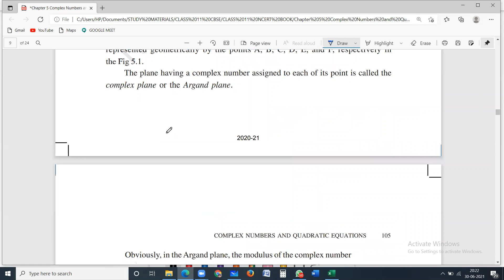CLASS 11/CH- 5/ARGAND PLANE & POLAR REPRESENTATION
INTRODUCTION: MODULUS & ARGUMENTS